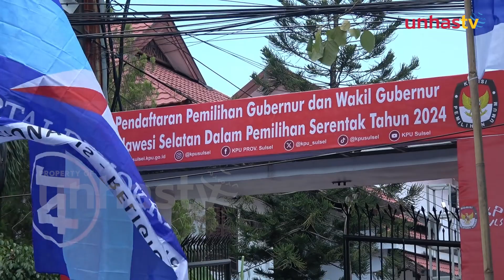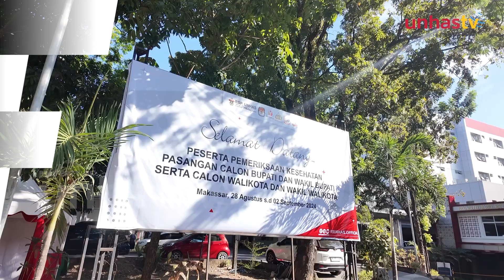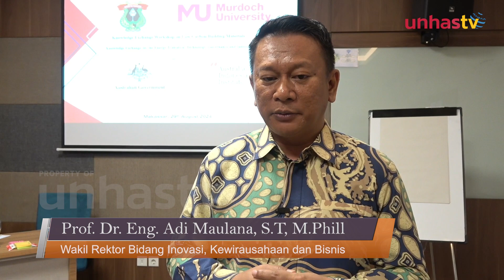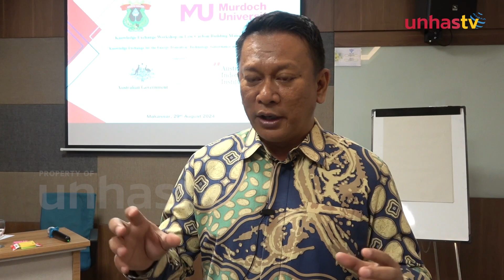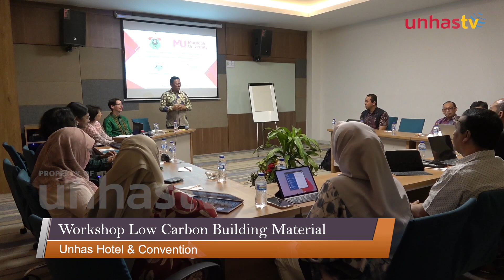Unhas Daily 2/9 - Andalan Hati & Dia Daftar di KPU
UNHAS TV - Kembali lagi di Unhas TV dalam program Unhas Daily - Edisi 2 September 2024. Berikut ini tayangannya:

- Andalan Hati & Dia Daftar di KPU
- Cabup & Cawali Tes Medis di RS Unhas
- Workshop Low Carbon Building Material